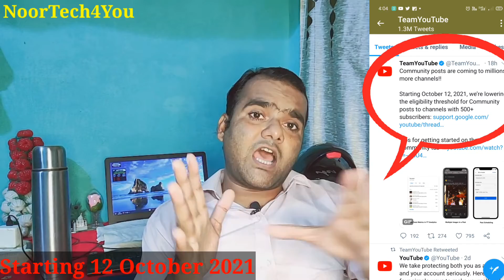Small Youtubers की बल्ले बल्ले- New Youtuber Big Update 2021| YouTube Big Update 2021| Noortech4you